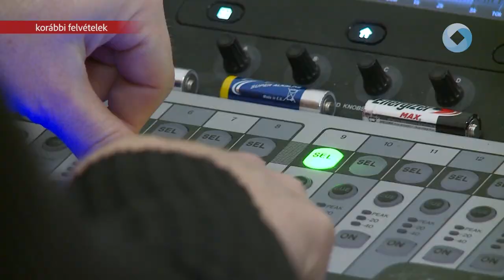Még várják a jelentkezőket a Versünnepre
Idén 14. alkalommal szervezi meg a Fehérvár Médiacentrum tehetséggondozó programját, a Fehérvári Versünnepet Székesfehérvár önkormányzatával és a Székesfehérvári Egyházmegyével közösen. Február 21-ig várják a nevezéseket.